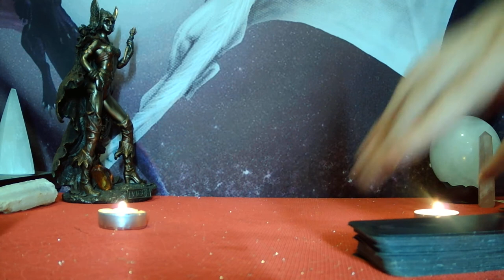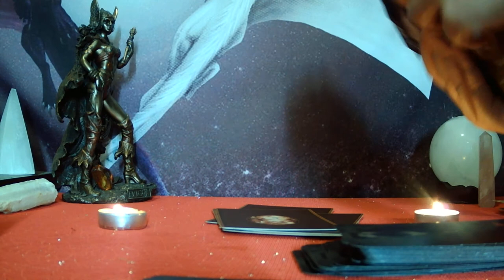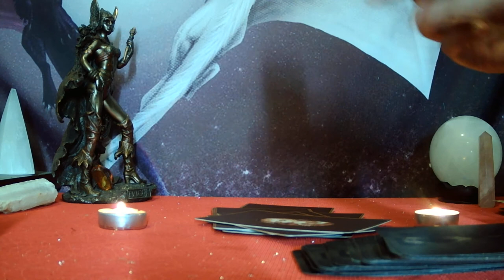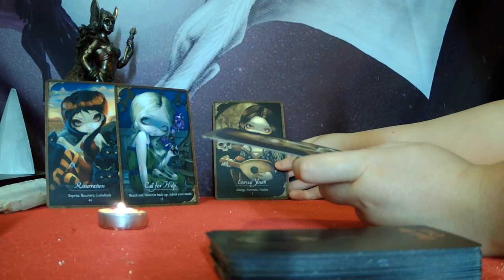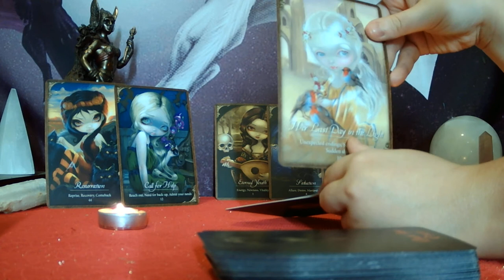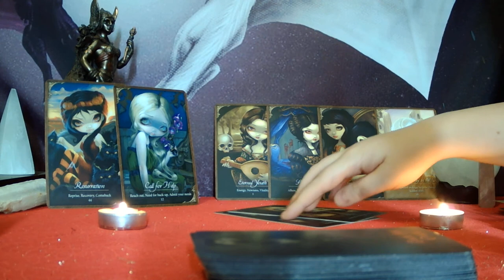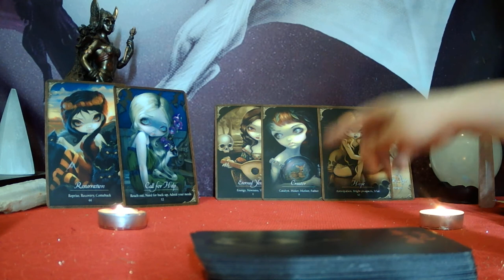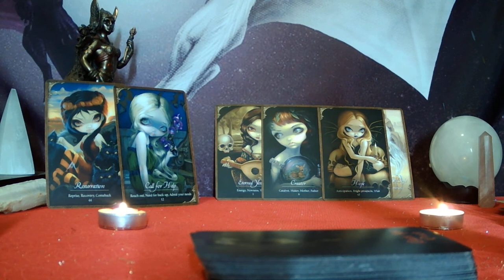AQUARIUS - THIS IS WHY YOUR PERSON IS SO AFRAID OF GETTING HURT! PAST LIFE TRAUMA FROM LOSING YOU!